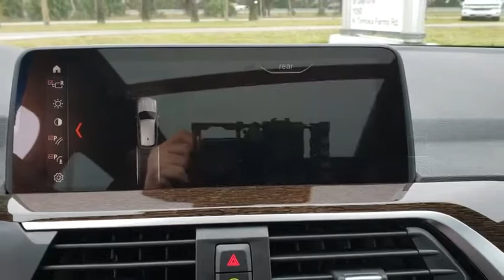2019 BMW X3 Daytona, Palm Coast, Port Orange, Ormond Beach, FL LF30703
1050 N Tomoka Farms Rd